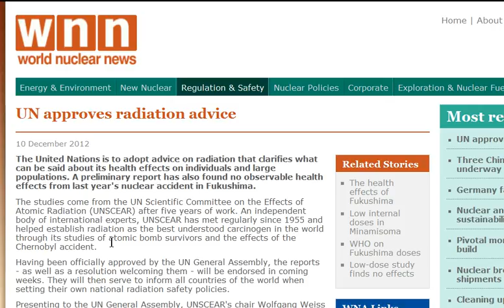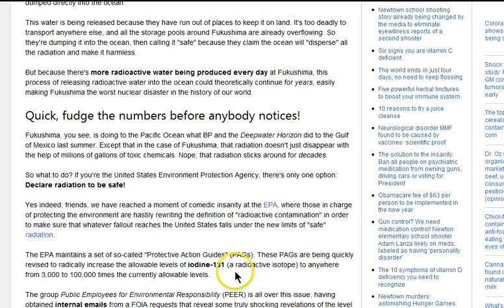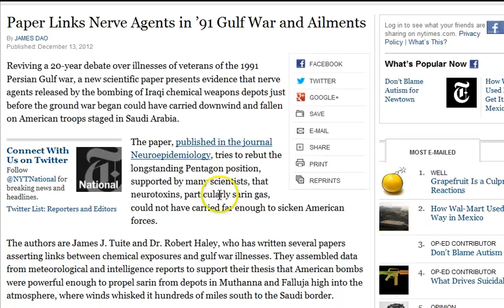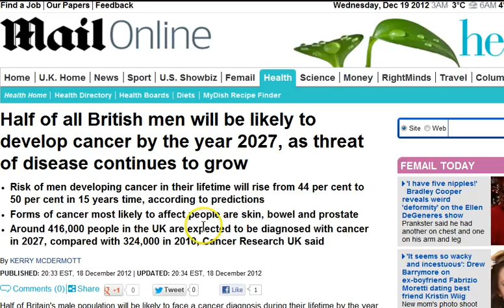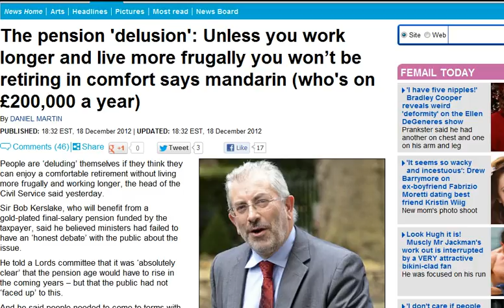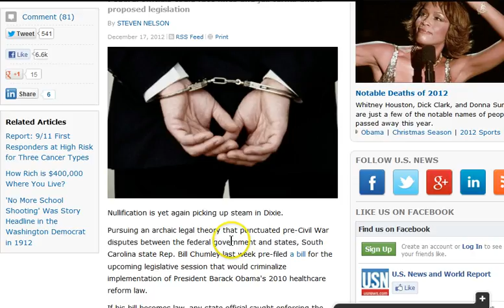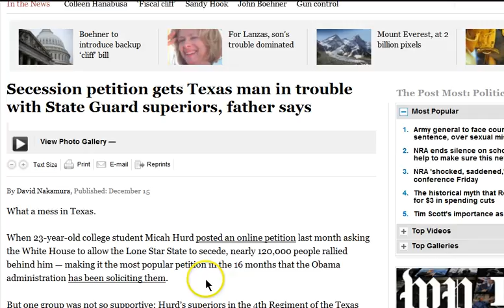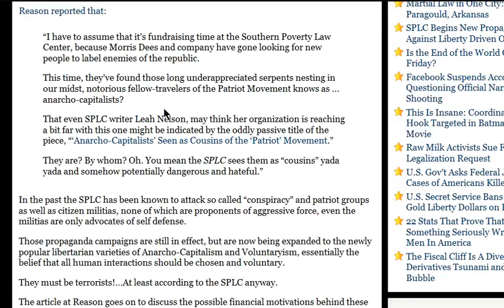GGN: Half of Men to Have Cancer by 2027, UN Approves of Radiation Risk, Retirees to Work Longer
WHO downplayed health effects of nuclear crisis on Fukushima residents : German physician

EPA to raise limits for radiation exposure while Canada turns off fallout detectors

Are US Munitions to Blame for Basra Birth Defects?

Paper Links Nerve Agents in '91 Gulf War and Ailments

Erie, Ontario Fare Worst in Study of Great Lakes

Half of all British men will be likely to develop cancer by the year 2027, as threat of disease continues to grow

The pension 'delusion': Unless you work longer and live more frugally you won't be retiring in comfort says mandarin (who's on £200,000 a year)

Aussie miners told 'death' only excuse for not working on Christmas

Obama caving on Social Security...Agreed to cut the benefits of seniors

Nation's Largest Raw Milk Dairy Sues FDA Over Interstate Ban

South Carolina Lawmakers Propose 5-Year Jail Sentence for 'Obamacare' Implementation

Secession petition gets Texas man in trouble with State Guard superiors, father says

SPLC Begins New Propaganda Campaign Against Liberty Driven Organizations